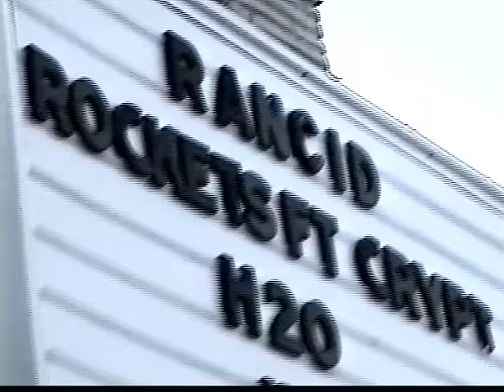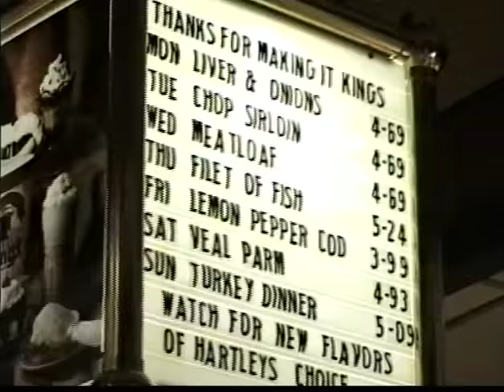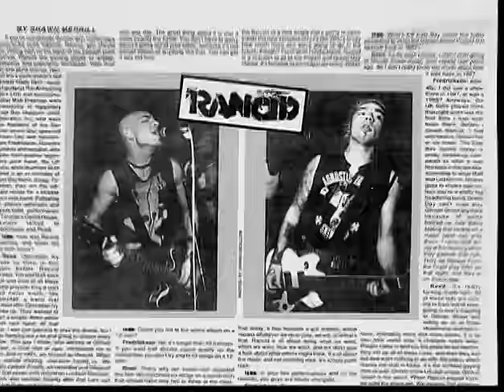Rancid - Roots Radical [MUSIC VIDEO]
SONG: Roots Radical
ALBUM: ...And Out Come The Wolves